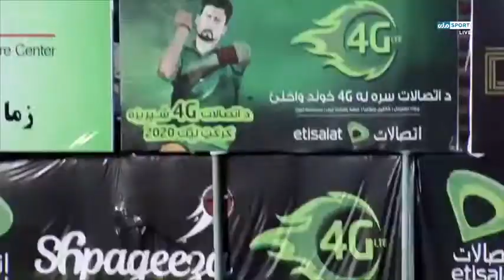Shpageeza League 2020 3rd Match || Kabul Eagles Vs Bost Defenders Highlights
شپګیزه لیګ په زړه پوری لوبه ،،،،کابل بازان او بوست ساتونکی
ممننه پیج لایک کړی